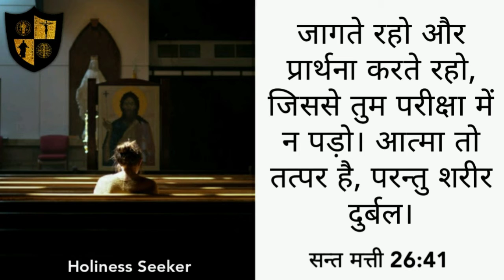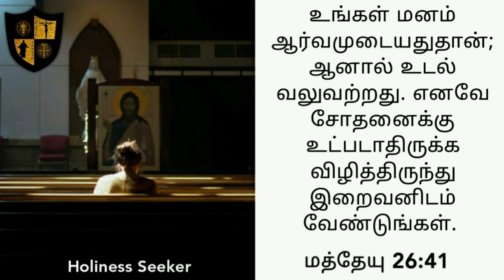Feed the Soul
TAKE HOLINESS AS AN INVINCIBLE SHIELD

Hi, I am Holiness Seeker.In a World that lacks Holiness and Humility,I am here to invite you to Holiness.Don't worry if you are Struggling to achieve Holiness.I will help you to achieve it with the help of Jesus who is waiting for Your return.

Let's pray:Wash away my scarlet sins,to become as White as Snow.Lord,today I Hunger for Holiness.Fill me Lord as I seek you and draw closer to you each and everyday.Amen